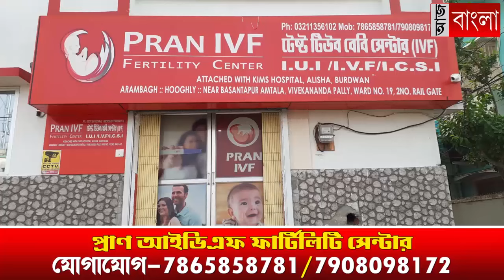রেললাইনে রক্তাক্ত দেহ উদ্ধার, চাঞ্চল্য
রেললাইন থেকে অজ্ঞাত পরিচয় ব্যক্তির রক্তাক্ত দেহ উদ্ধার, চাঞ্চল্য গোঘাট স্টেশনে